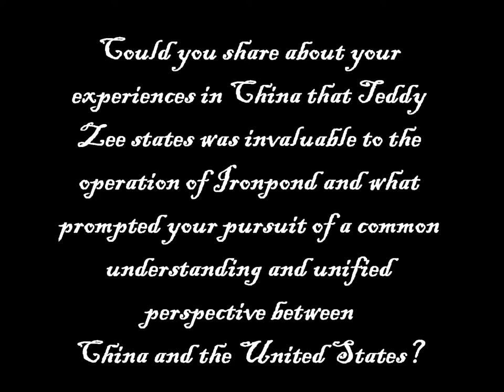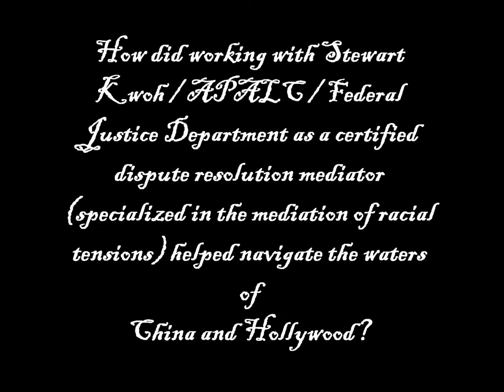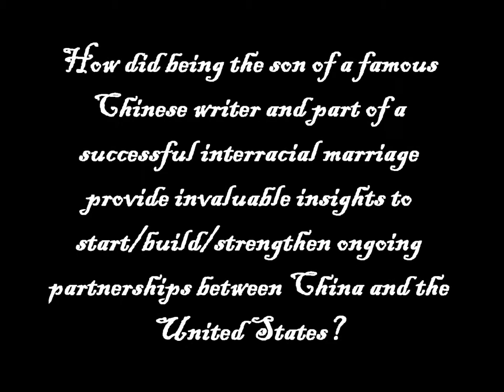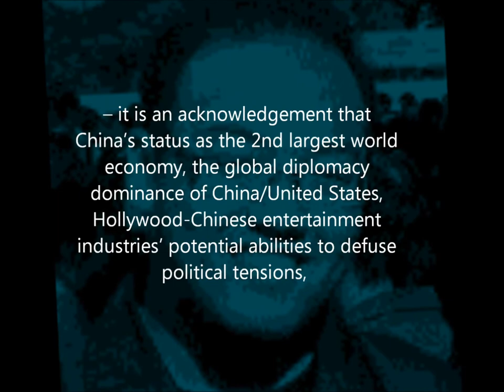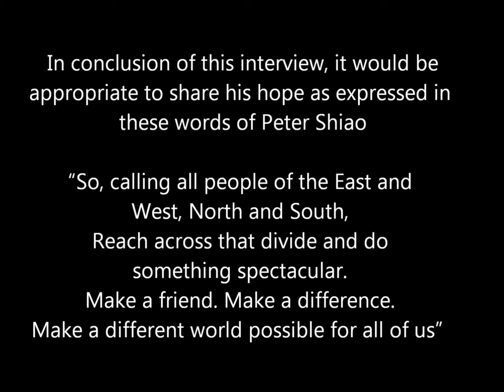Peter Shiao Interview with US Asians - Pt. 2: Being Chinese and American at the Same Time, My Father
Peter shares how his experiences in China helped with the success of his company Ironpond that he co-founded with Teddy Zee,  working as a certified dispute resolution mediator with Stewart Kwoh and having a famous Chinese writer as a fater.

Editor's Commentary

With the historic "G2" conference in 2010 between President Obama and President Hu Jintao (that includes the first State Dinner with China in 13 years and where he stated will promote "democracy and the rule of law" . . . "improve the lives of the Chinese people") -- it is an acknowledgement that China's status as the 2nd largest world economy, the global diplomacy dominance of China/United States, Hollywood-Chinese entertainment industries' potential abilities to defuse political tensions, China's pending position in surpassing Japan's as the 2nd largest movie market after the U.S., Hollywood's chase for financial resources in China in exchange for creative access and the desire/goal/need for both parties to work together -- could the words "May You Live in Interesting Times" be true?

It is exciting to note that President Obama and First Lady Michelle Obama state that "America has no better ambassadors to offer than our young people" that underscored the United States' commitment to broadening and strengthening US-China people-to-people exchange particular in the form of educational and cultural connections between our young people through programs such as "100,000 Strong Initiative." (Asia Society)

In our conversation with Peter, two Chinese proverbs seem to apply to his journey.
A journey of a thousand miles must begin with a single step (一千里的旅程必須從足下) and
A single conversation across a table with a wise man is worth a month's study of books (一個會話隔著餐桌與智者值得一月份的研究報告書).

In conclusion of this interview, it would be appropriate to share his hope as expressed in these words
"So, calling all people of the East and West, North and South,
Reach across that divide and do something spectacular.
Make a different world possible for all of us"

Peter Shiao Ten Part Interview Breakdown and Description
Part 1 -- His Role Models and Personal Passions
Part 2 -- Being Chinese and American at the Same Time, My Father
Part 3 -- Human and Spiritual Resources
Part 4 -- Being a Passionate Social Entrepreneur, Bridge Builder, Producer and CEO
Part 5 -- Information on His Past Film Projects
Part 6 -- Past Projects, Persona Non Grata and Xiao Li
Part 7 = How entertainment industry in China & U.S. can help each other?
Part 8 -- U.S.-China Partnership Beneficiaries, Needed Stories, Business Models Needed
Part 9 -- Keys to U.S.-China Partnership, NBA-SMG Project & AAA Celebrations
Part 10 -- Parting Three Words